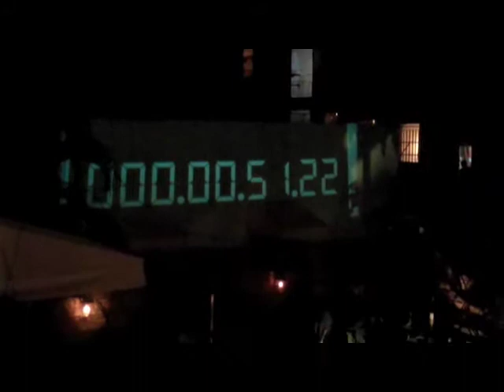Relic's New Years Eve Party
If you did not go to Relic in Casco Viejo on NYE 2009-10, you missed a helluva party.  Relic has established itself as a Panama nightlife institution, and it has helped Casco Viejo become THE place to go.